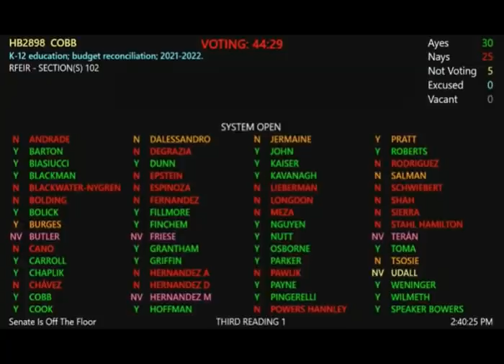Arizona State Rep. Quang Nguyen schools Rep. Daniel Hernandez on communism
Arizona State Rep. Daniel Hernandez, candidate for Congressional District 2, argued on the House floor on Friday that "White Nationalism" is the greater threat to the U.S. than communism. Arizona State Rep. Quang Nguyen, who fled communism, took exception to Rep. Hernandez's comments.